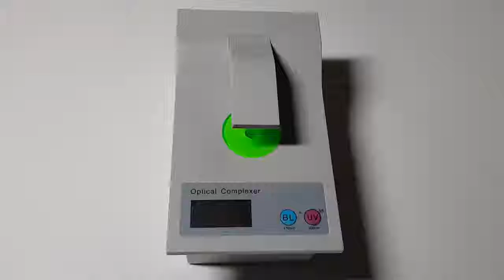[UV Quick] UV, Blue light Tester- UV, Blue light test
UV Quick 1003
"Ultraviolet and Blue light transmission test"
This product makes it easy and fast to measure ultraviolet transmittance and blue light.
It also provides to quickly discolor the lens through ultraviolet light.